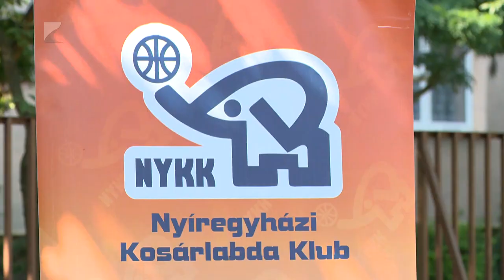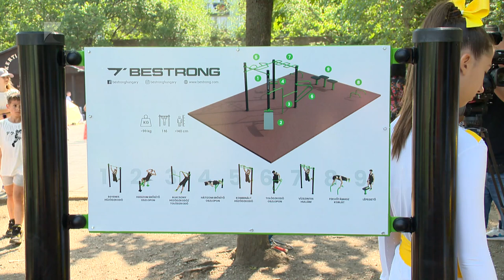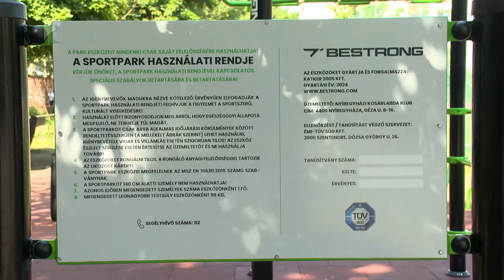Kondipark az Eötvösben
Egy ötven négyzetméteres, tíz kondicionáló elemmel felszerelt, öt centiméter vastag ütésálló gumi réteggel ellátott kondiparkkal gazdagodott a nyíregyházi Eötvös iskola sportudvara. Az 5,8 millió forint bekerülési költségű kondiparkot, TAO sportágfejlesztési programjának részeként a Nyíregyházi Kosárlabda Klub készítette el az intézmény számára.